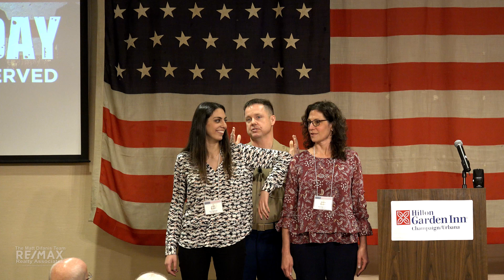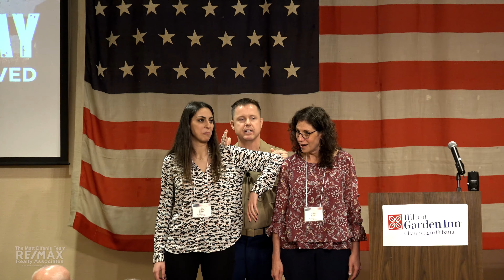C U Rotary Veterans Day One on One